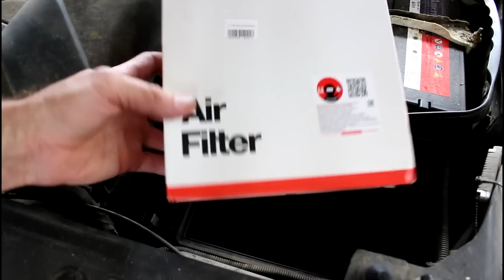Замена масла в двигателе и фильтров Форд Эксплорер 2013 года Ford Explorer 3,5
масло  CASTROL  15800C  5w20  1л
масло  CASTROL  151A95  5w20  5л
фильтр масленый  MOTORCRAFT  FL-500S
фильтр воздушный  SAKURA  A-17850
фильтр салонный  SAKURA  CAC-19250